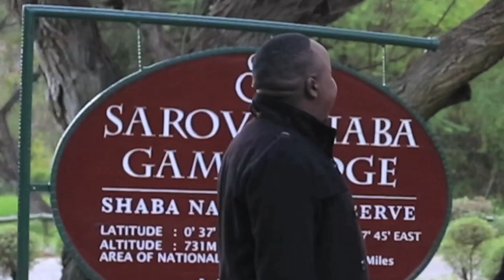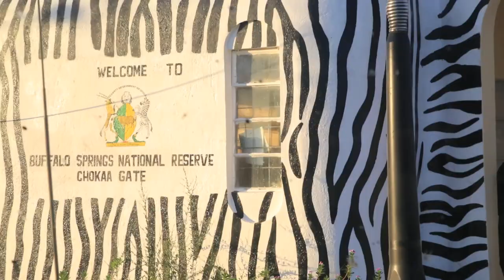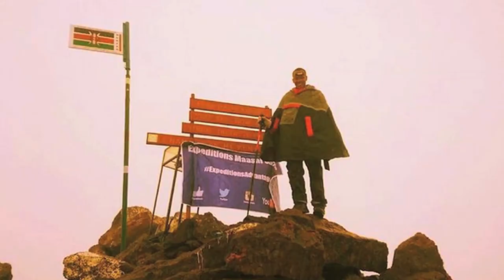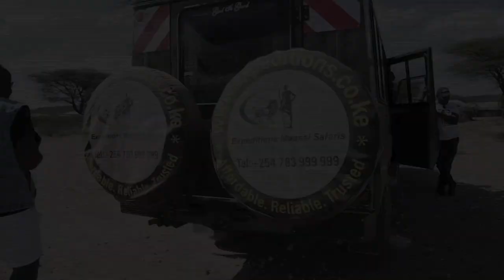The multi-million tour business that was started as a joke - Expedition Maasai Safari's Journey